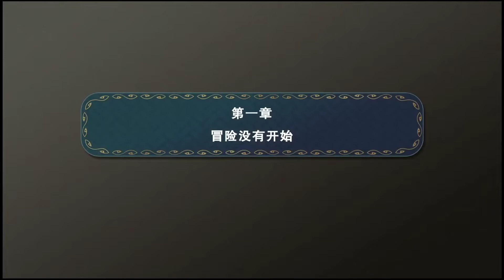NS新游《小镇英雄》中文试玩，宝可梦公司新游戏表现如何？